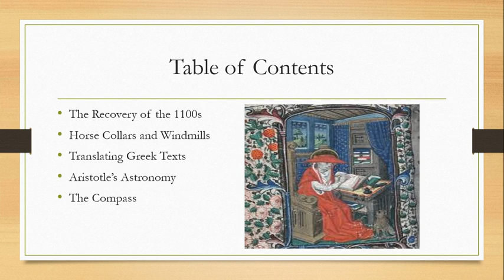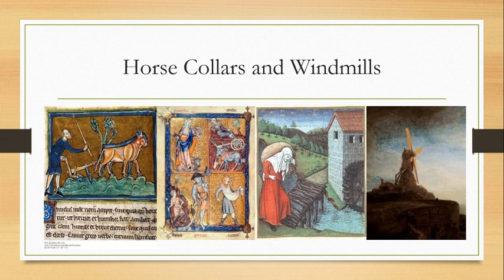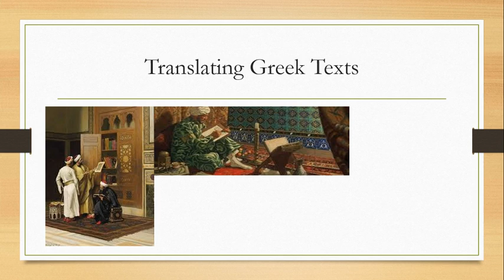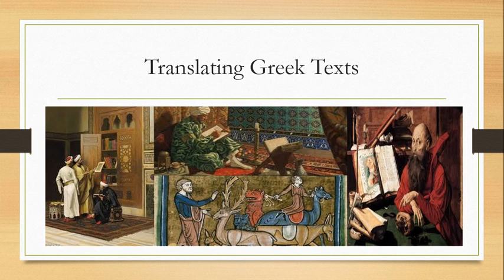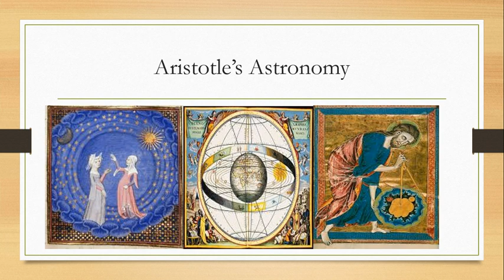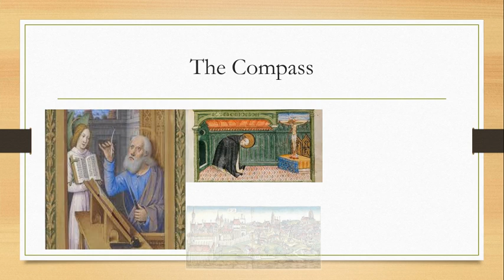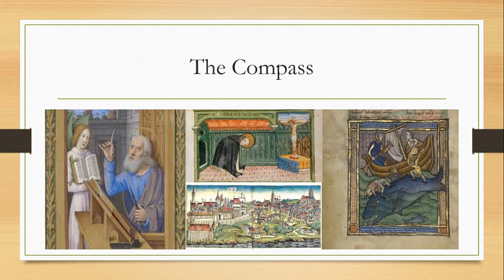The 12th Century Renaissance: Science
We think of the Renaissance as happening in the 15th century, yet there was an outburst of intellectual and scientific activity which made it possible to sail further, grow more food, and rediscover the works of the ancient Greek scholars.